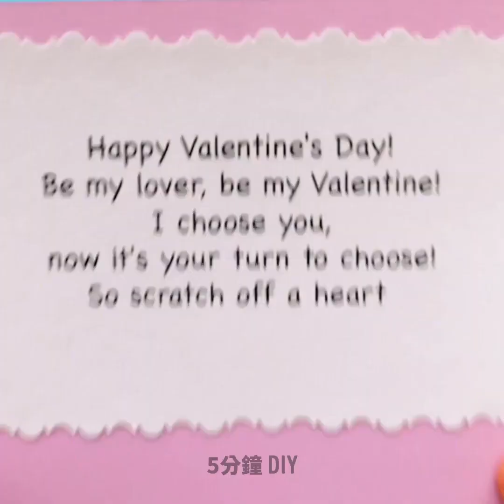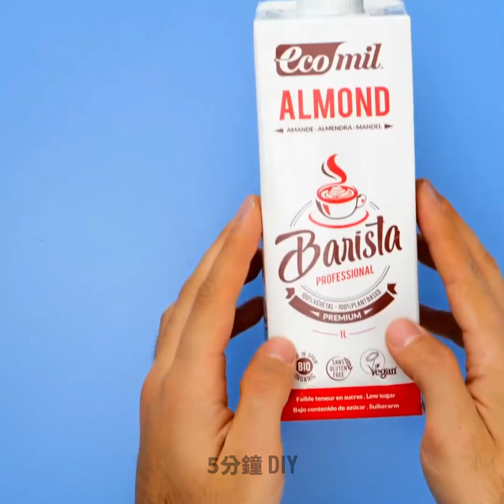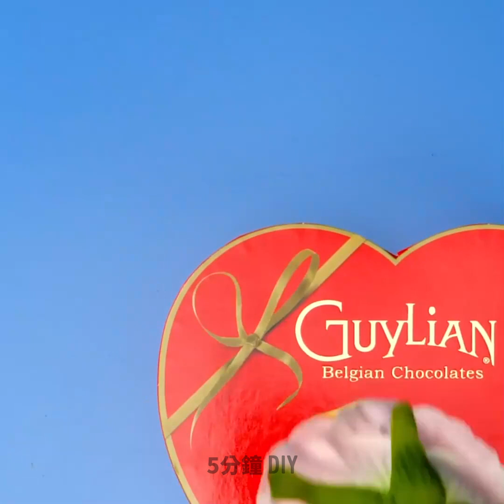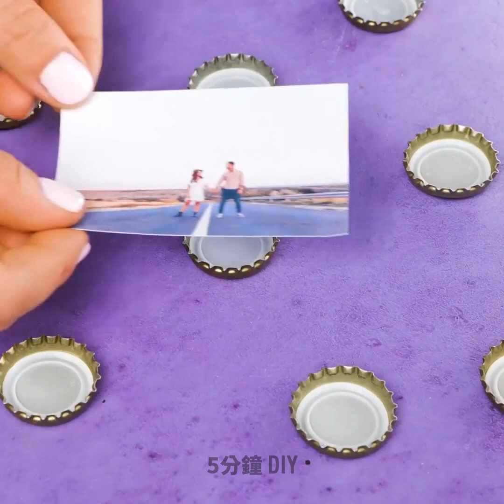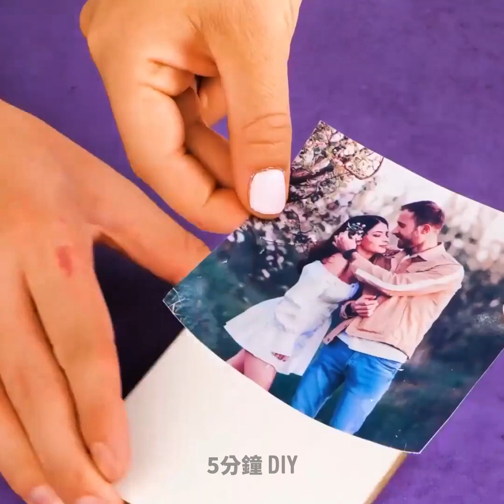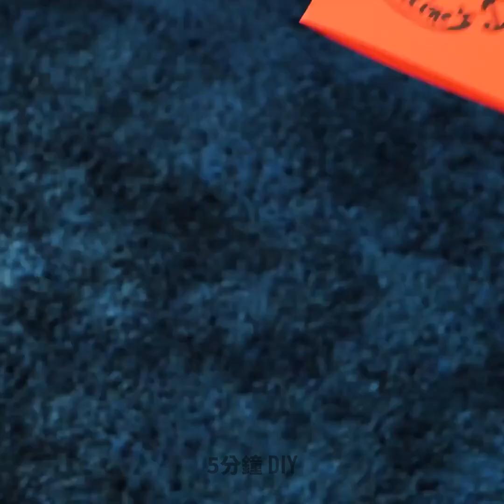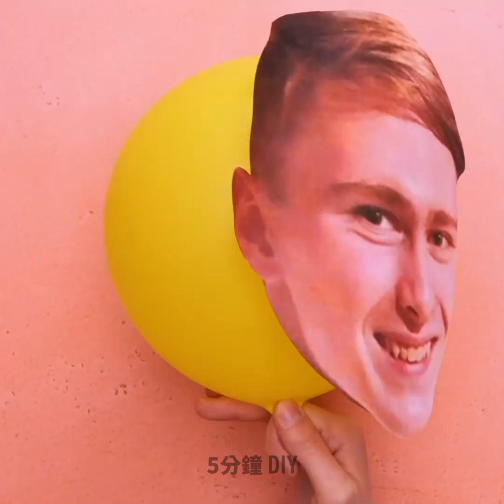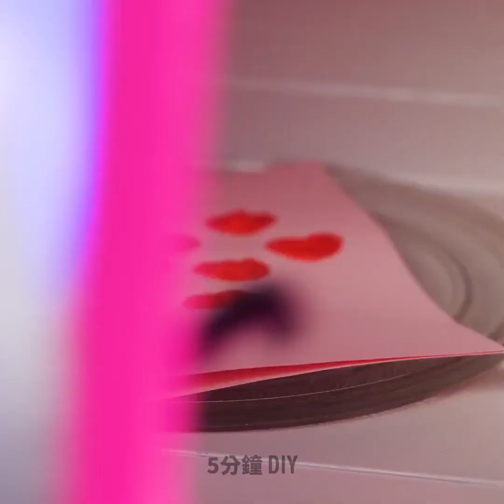精彩情人節 DIY 美食、卡片和禮物 💘😘